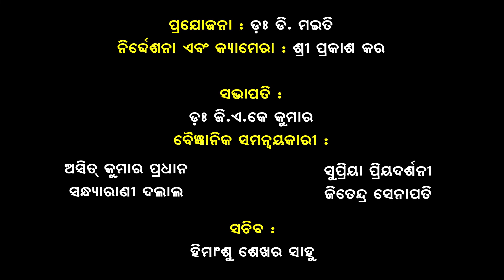NRRI BARTA 16-30 SEP, 2021 (Part-13)